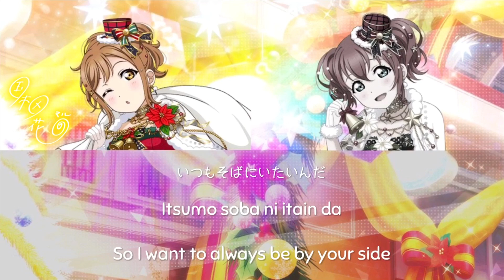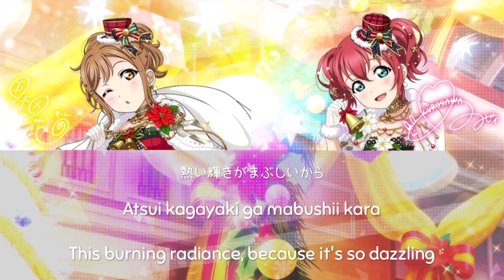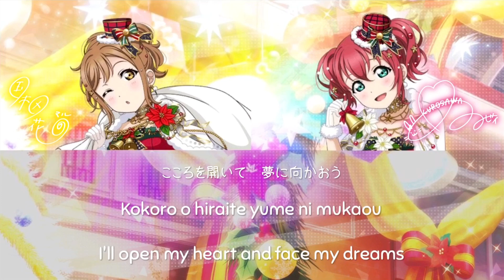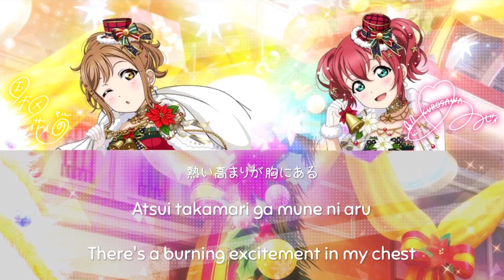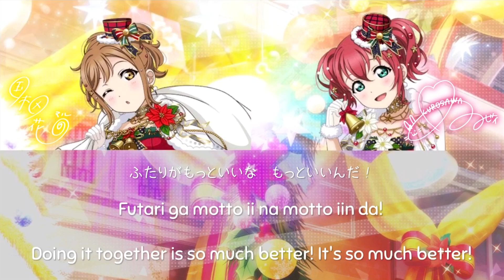Kimochi mo Yume mo Issho da ne! / キモチもユメも一緒だね！- Angel Kiss (Color Coded, Rom, Kan, Eng)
Kimochi mo Yume mo Issho da ne! (キモチもユメも一緒だね！ lit. Our Feelings and Dreams Are Together!) is a song included in Love Live! Sunshine!! Duo & Trio Collection CD Vol. 2 Winter Vacation. It is sung by Hanamaru Kunikida and Ruby Kurosawa.

The song is written by Aki Hata, and is composed and arranged by Koushirou Honda.
Cards :
Next song :
Namida ga Yuki ni Naru Mae ni
The first song from Aqours Winter Vacation! They are my favourite duo! They sounds super cute too♡♡
If you have a request want me to make, please write down in the comment.
Minna to issho ni, Ganbaruby!!